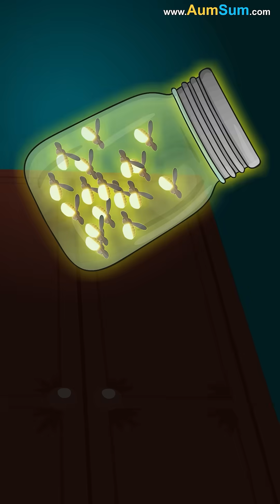What if we just kept on Sneezing?